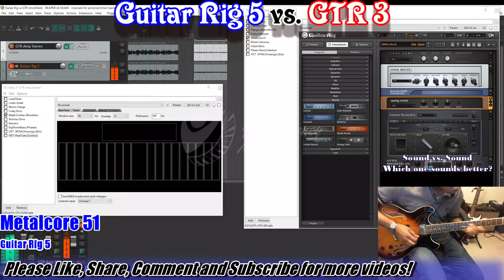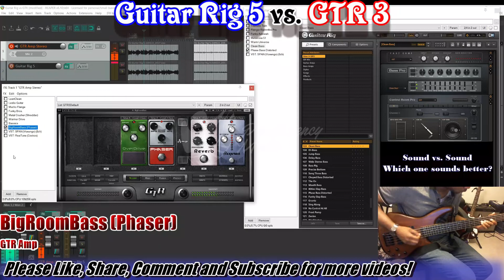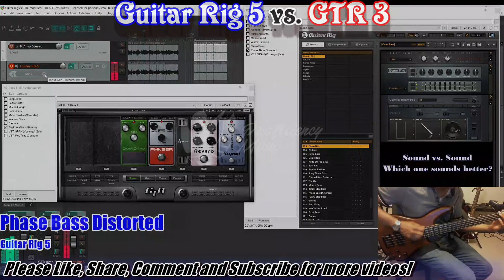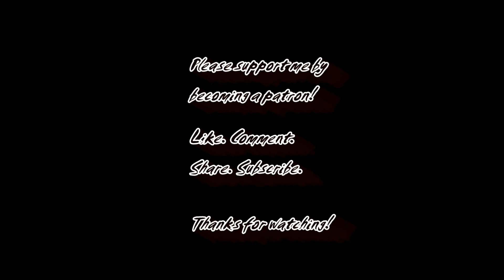Native Instruments Guitar Rig 5 vs Waves GTR3